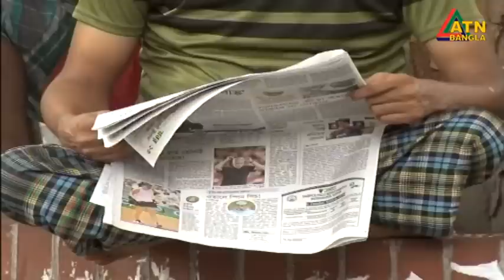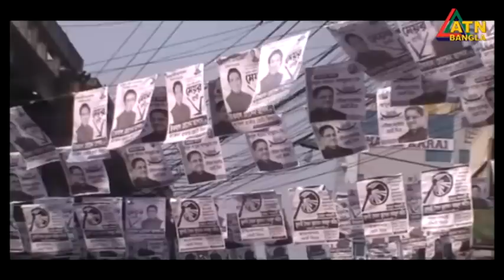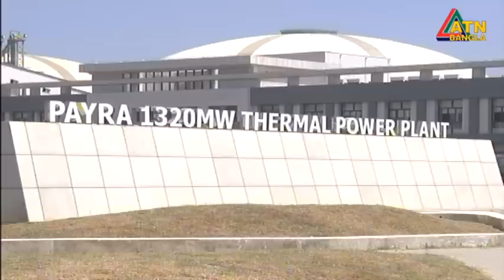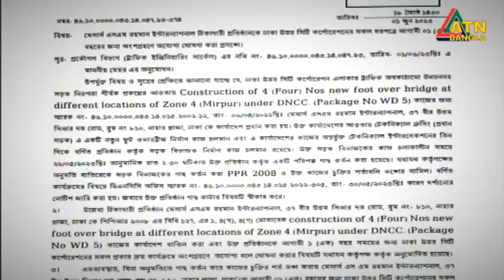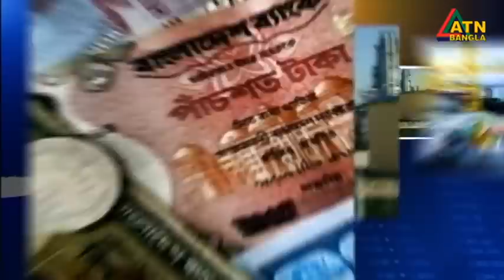এটিএন বাংলা ‌সন্ধ্যা ৭ টার সংবাদ । 02.06.2023 | Bangla Khobor | Bangla News | ATN Bangla News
News Presented by- Tamanna Mau